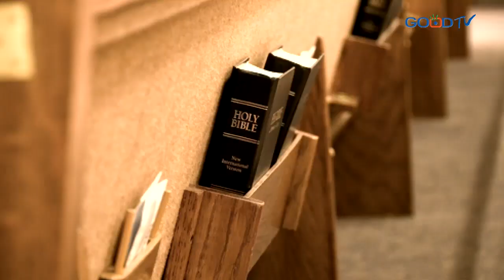青年覺醒特會 - 如何找到好伴侶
腓力牧師以主題：「如何找到好伴侶」，用自身的例子和聖經真理，提醒年輕人，自我形象需要建立在屬神的啟示上，否則剛點燃的屬靈熱情很快就會熄滅。 以往有很多關於神兒女的教導，但今次他想用「性別」來闡述神的心意。他引用創世記一至二章，從上帝創造人的經過，分享關於男人與女人的真理，而這也是使復興火焰不滅的根基，成為合神心意的男人女人。